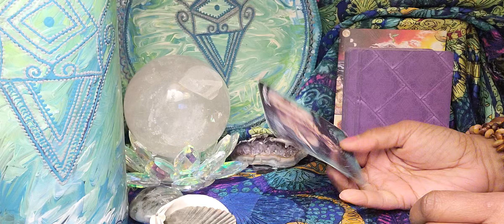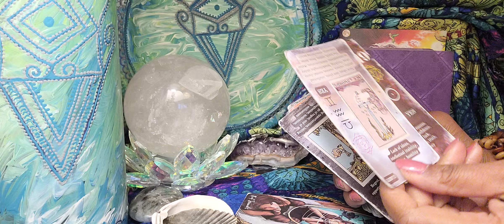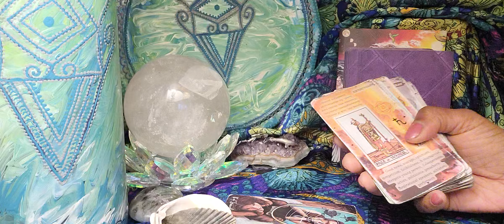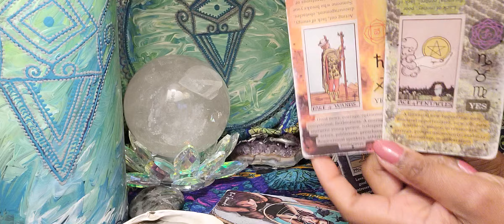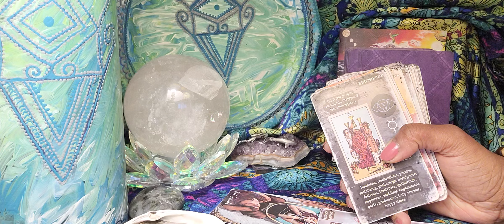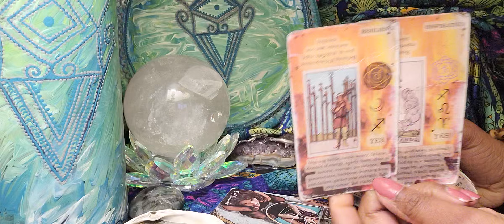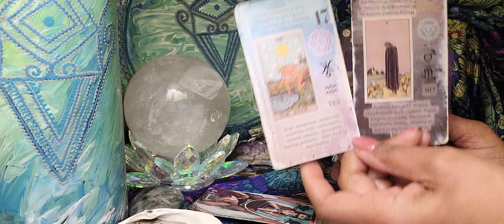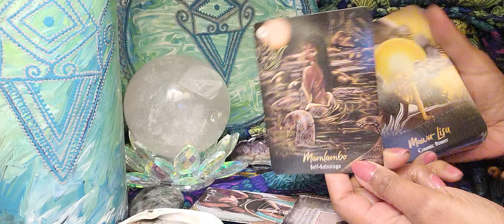Scorpio ♏️ Just When They Thought They Had You Hook 🪝 Line & Sinker